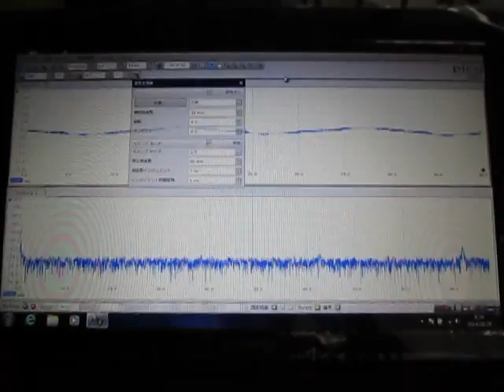超音波システム研究所 ultrasonic-labo